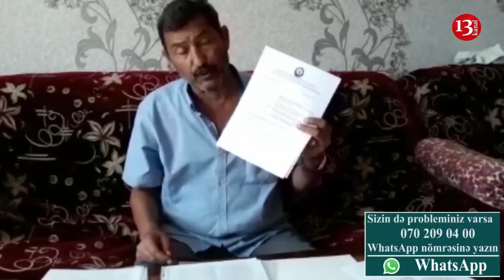"Rövnəq Abdullayev tapşırıq verib ki, işçilərə kompensasiya ödənməsin"-şikayətçi